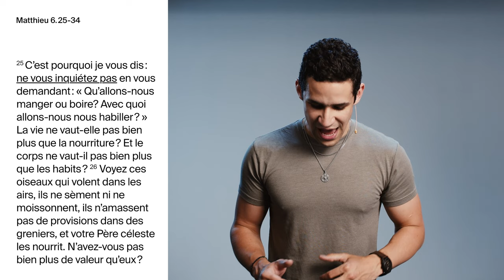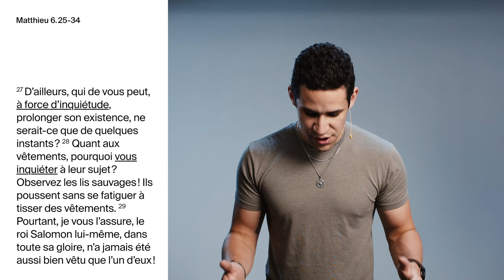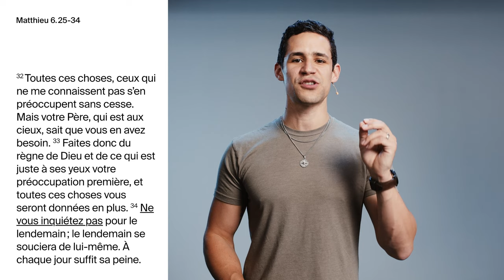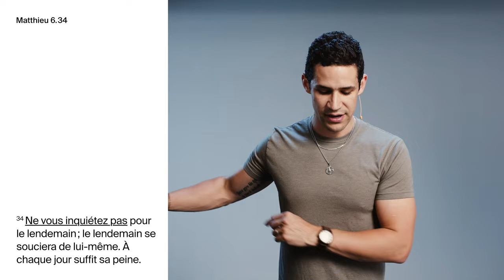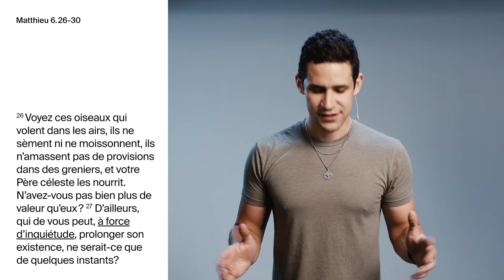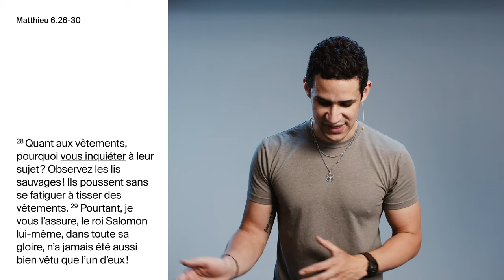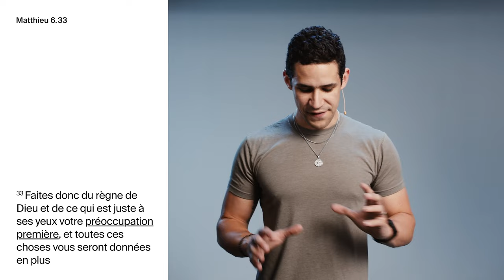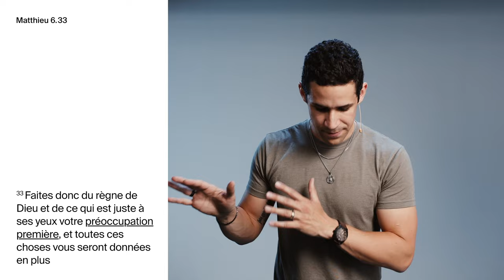Comment retrouver la paix | Jean-Philippe Beaudry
La paix d’esprit est une denrée rare de nos jours. Tout ce qui se passe autour de nous a le potentiel de voler notre paix intérieure. Dans ce message, pasteur Jean-Philippe Beaudry nous aide à découvrir comment trouver ou retrouver la paix intérieure au milieu du chaos extérieur.